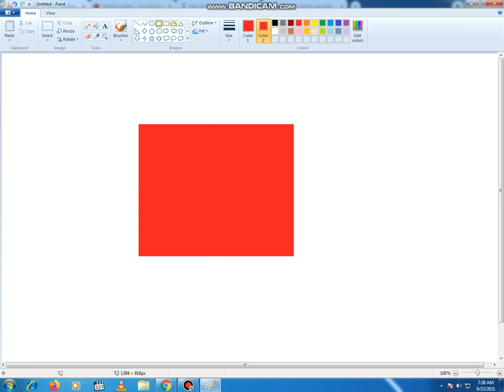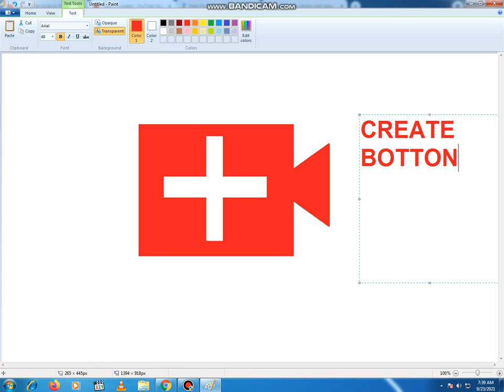HOW TO DRAW CREATE BUTTON/PC DRAWING PAINTING